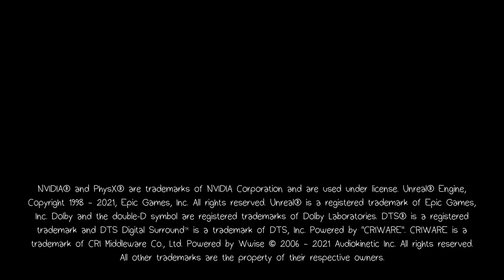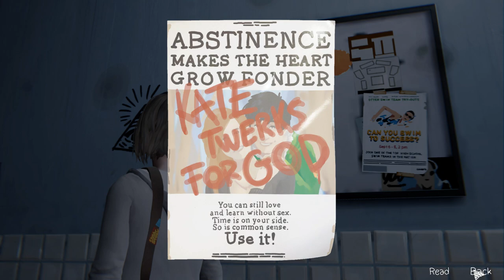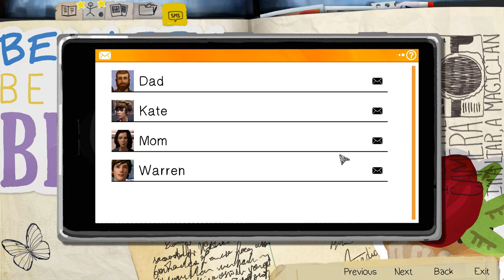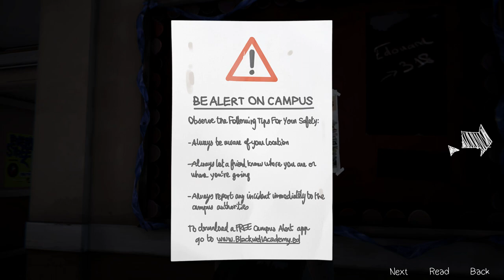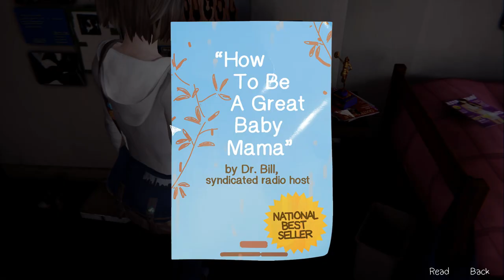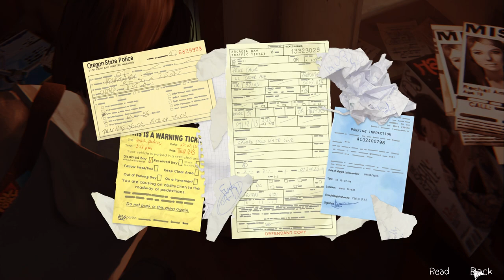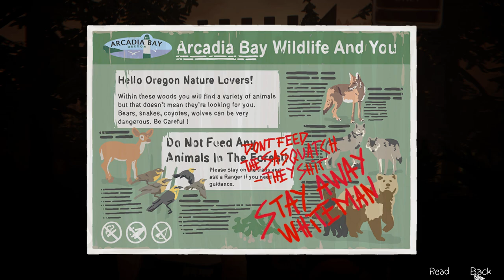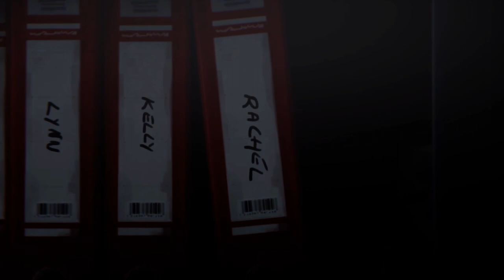Life is Strange 1 Remastered-Episode 1: Chrysalis (PC)